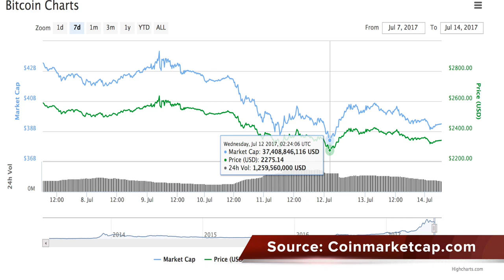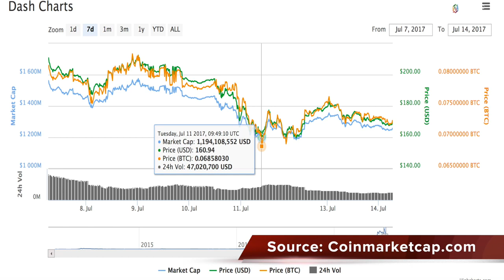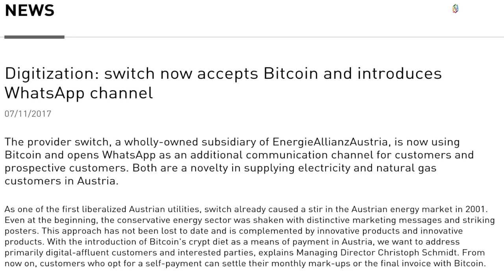July 14th Cryptocurrency News Round-Up- Bitcoin Remains Under $2,400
The total market cap was over 100 billion last week and it then fell to as low as 77 billion on Wednesday July 12th, and today it remains around 83 billion.